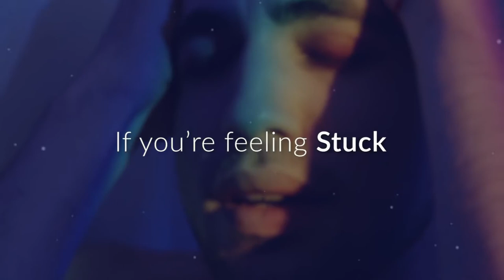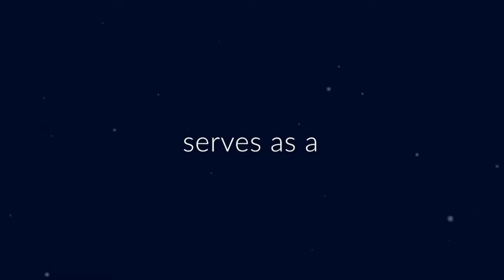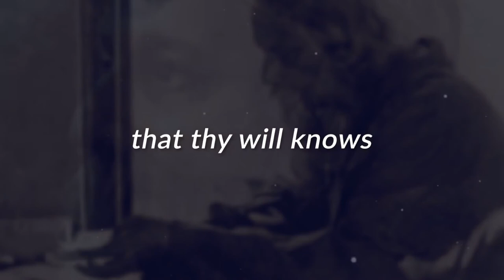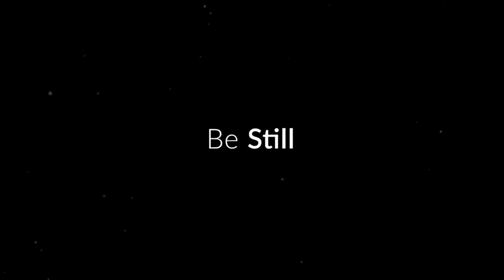Closed Path by Rabindra Nath Tagore | Recited by Simerjeet Singh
Closed Path by Rabindra Nath Tagore | Recited by Simerjeet Singh | Simerjeet Singh Poems in English | Simerjeet Singh English Poems | rabindranath tagore as a poet in english | Rabindranath Tagore Poems in English

Closed Path
I thought that my voyage had come to its end
at the last limit of my power,---that the path before me was closed,
that provisions were exhausted
and the time come to take shelter in a silent obscurity.

But I find that thy will knows no end in me.
And when old words die out on the tongue,
new melodies break forth from the heart;
and where the old tracks are lost,
new country is revealed with its wonders.